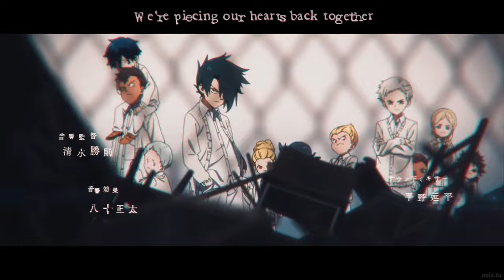The Promised Neverland「 AMV」 Forever Finally Ends